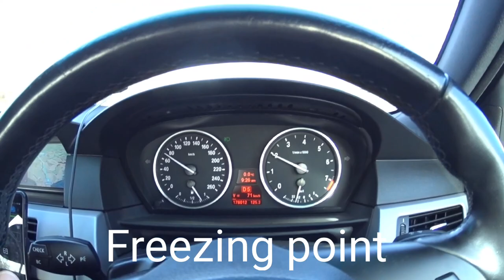Heading to Taupō, New Zealand!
I thought I would share some of my recent drive to Taupō with you to make another Car Stories video and to drop paintings off to a gallery.